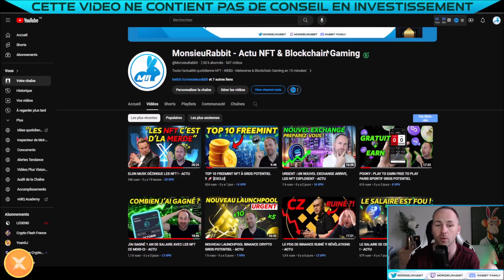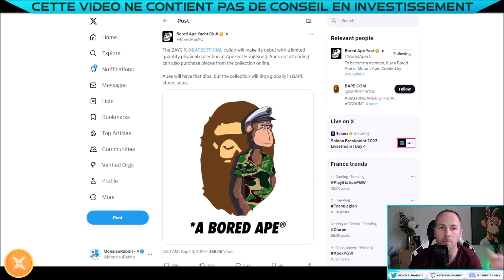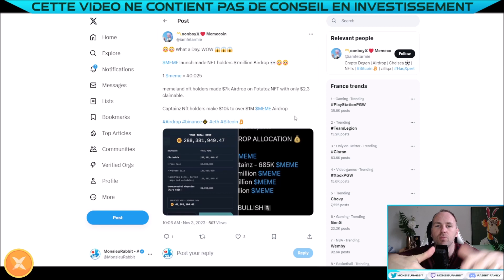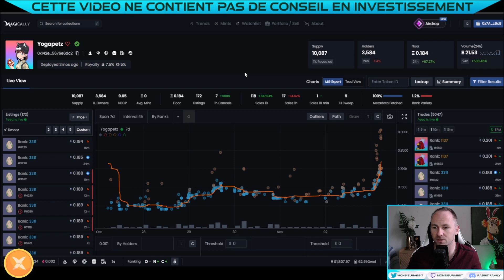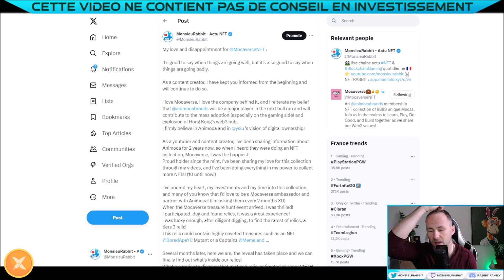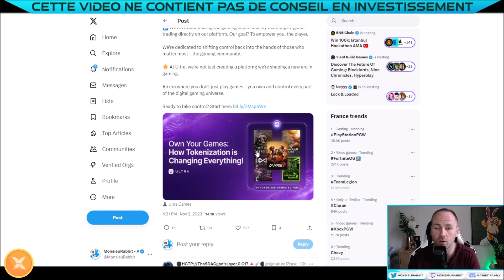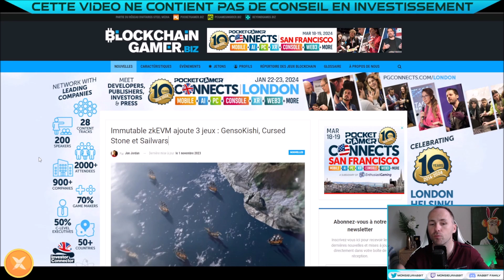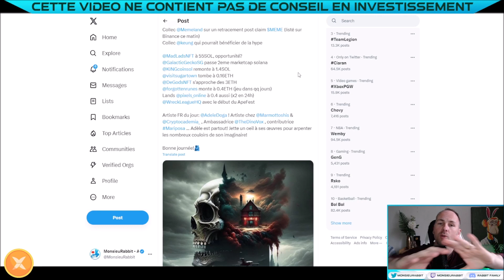LE PLUS GROS AIRDROP DE 2023 !? 🤑 C'EST MAINTENANT ! - ACTU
🔔 Episode 411 actu NFT WEB3 & Jeux Crypto : LE PLUS GROS AIRDROP DE 2023 !? La crypto vient d'être listée sur Binance et c'est fou!

Metamask: 0x7A195e1D1d09e9A3bfB3e3bE4e2D3B1462f7c6c8

00:00 : INFOS GENERALES
13:04 : BLOCKCHAIN GAMING
17:28 : MINT & NFT A SURVEILLER

INFOS GENERALES
ETH Lisbon

BLOCKCHAIN GAMING
Pack de carte NFT BItcoin

NFT A SURVEILLER